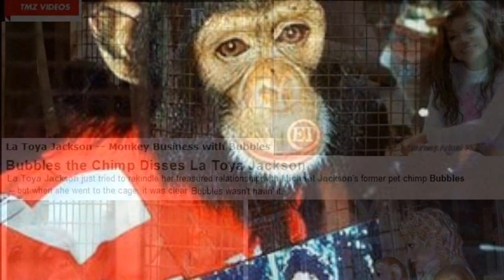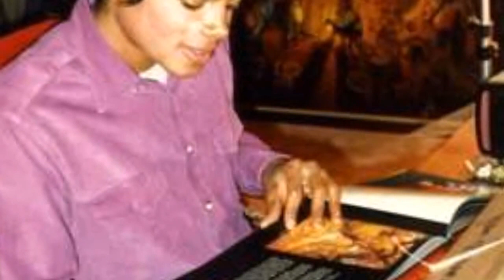Michael & Elvis are ALIVE ~ PURPLE Hoax ~ Mon_KEY Business [PRINCE]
Besides RED & BLUE, color PURPLE is also a major clue in the hoax! Lisa's dress in Oprah interview is purple, Oprah's dress in her last farewell shows was purple! The O2 arena's official site is purple! Elvis had a purple stage jumpsuit, Oprah's official site uses a lot of purple, Michael used a lot of purple light in his shows too, especially in This Is It, where he even wears a purple shirt at a certain point... I remind you that purple, symbolizes monarchy, spiritual awakening and also is the color of those indigo sheets of paper that can copy-inprint what you write on a white sheet of paper onto another one , if you place the indgo paper in between! So purple/indigo is about copy! What did Michael do? he copied Elvis' death hoax as Lisa said "play by play by play..." and then think about O2 arena, like in 2 indigo "deaths"? ;)
*** Oprah talks about The Secret, the color PURPLE (hoax color!), about the movie "Color Purple" she starred in back in the '84, directed by Spielberg, the soundtrack composed by Quincy Jones !!! and she just "happens" to mention MJ and "Thriller album" at the minute 02:36 ;) Also notice her BLUE shirt!!

Join my Facebook page to see the photo-montages in full format!